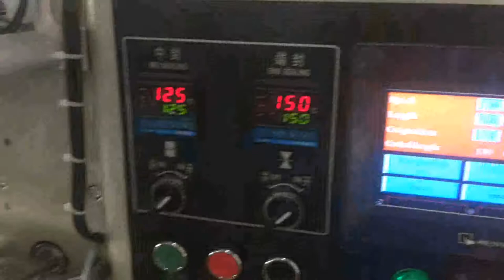IMG 7965 0 副本 副本